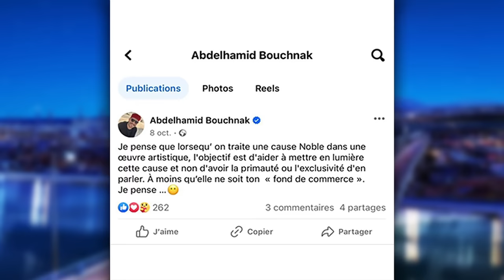Fekret Sami Fehri S06 Episode 11 09-12-2023 Partie 03